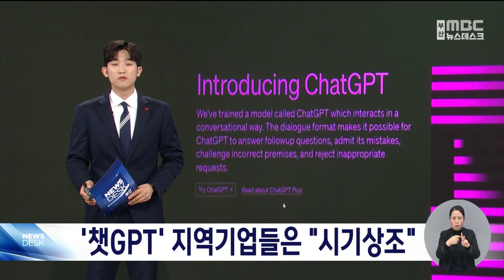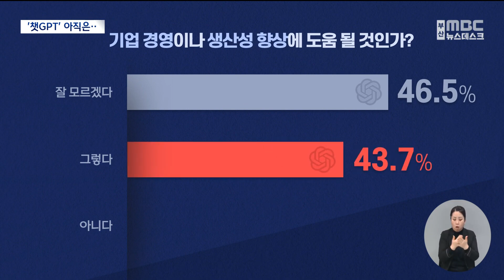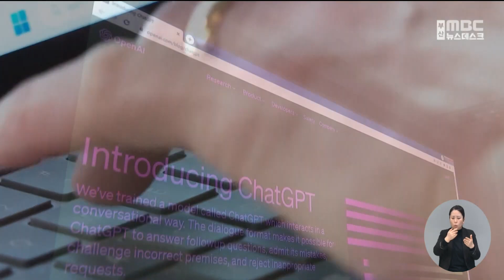'챗GPT' 지역기업들은 "시기상조" (2023.12.08/뉴스데스크/부산MBC)